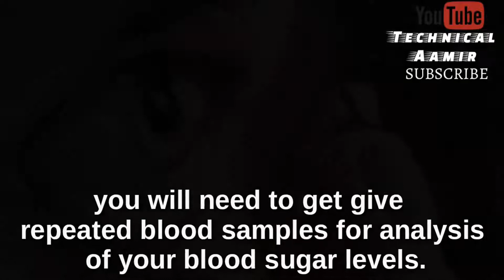What is Google Contact Lens ?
!!!...- VIDEOS--...!!!
Secret Code For All Mobile Phones | Mobile Tricks | Awesome

How to Check IMEI Number in Mobile Phone || Mobile Tricks ||

How to Download GTA Vice City Free in Mobile Phone || Mobile

Technicalaamir
Technical Aamir